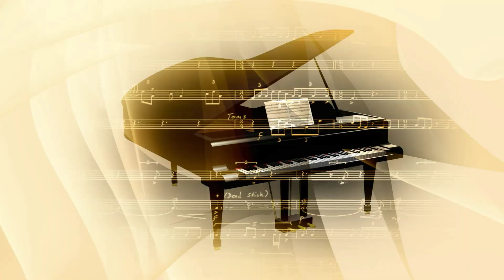আমি বনফুল গো - বাংলা গান - WOM -WORLD OF MUSIC- LIVE IN CONCERT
SHOW : WOM - WORLD OF MUSIC - LIVE IN CONCERT
VIDEO TITLE : আমি বনফুল গো - বাংলা গান
EVENT COURTESY : BANGLA SANGEETMELA 2022
ORGANIZED BY MINISTRY OF INFORMATION AND CULTURE , GOVT. OF WEST BENGAL
VENUE : NANDAN, KOLKATA
AUDIO : AUDIO CENTRE
A LYCEUM GLOBAL ENTERTAINMENT & SOFIA GLOBAL RAPPORT INITIATIVE TO PROMOTE NEW & RURAL SINGER
 A SOFIA GLOBAL RAPPORT PRODUCTION